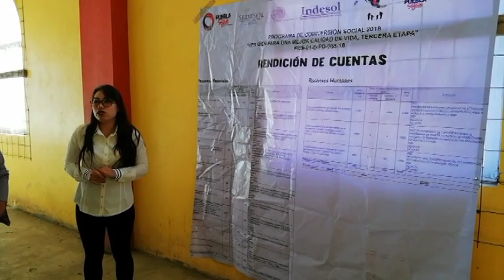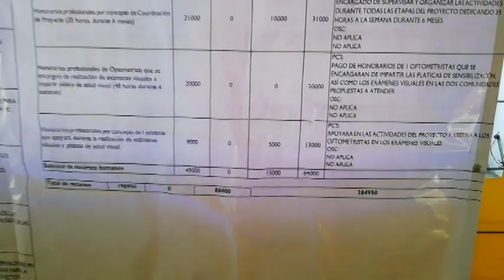ENTREGA DE LENTES SAN ANTONIO ACATEPEC, ZOQUITLAN 2018